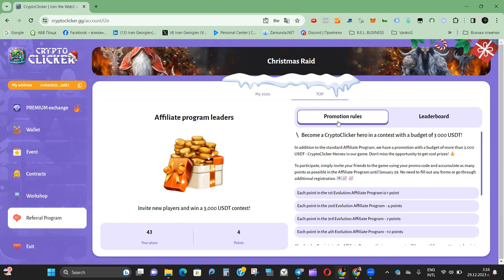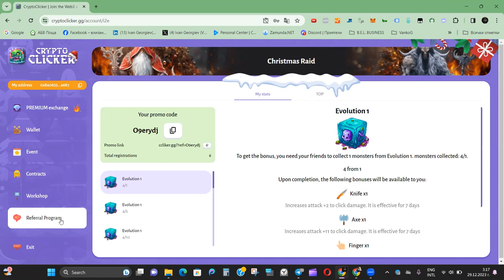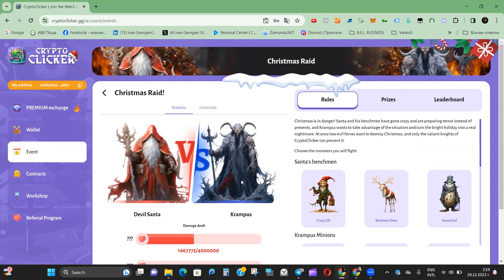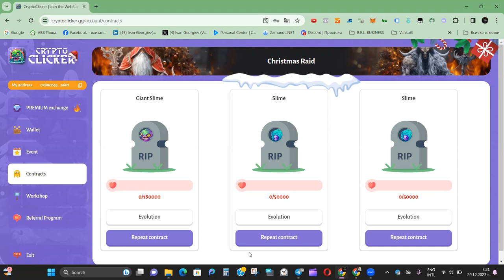CryptoClicker💀 Krampus is defeated ! еп. 8